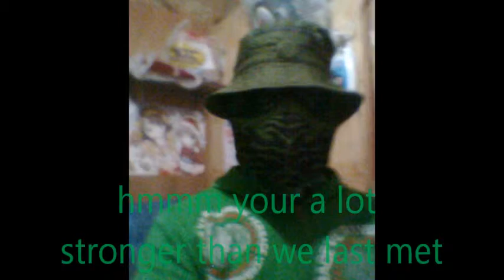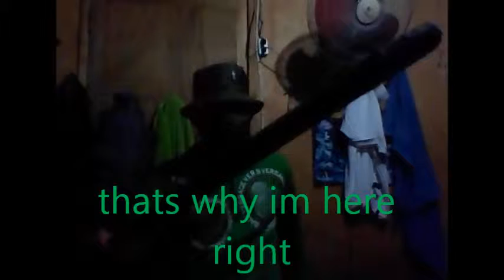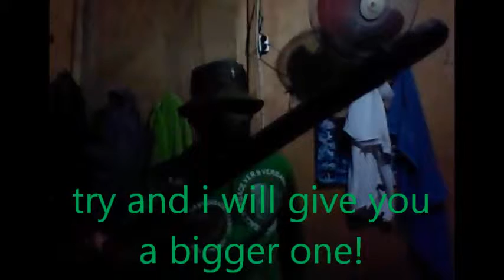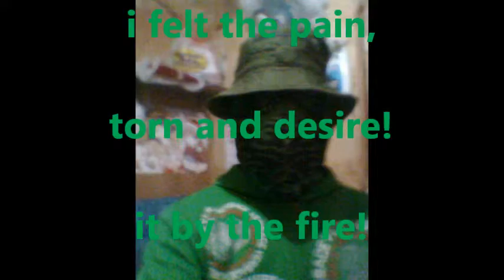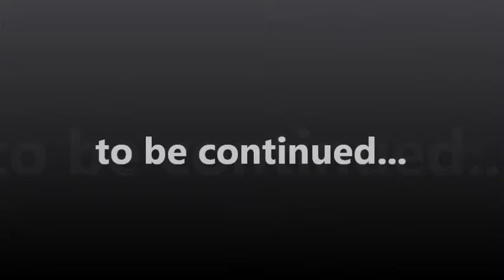sos brigade the series episode 44 by brendan & lucas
finally it has come. the 2 rivals end their hatred for each other and finish what they started. in a battle between a plant and a girl w/ a knife, will know the true end of a powerful rivalry